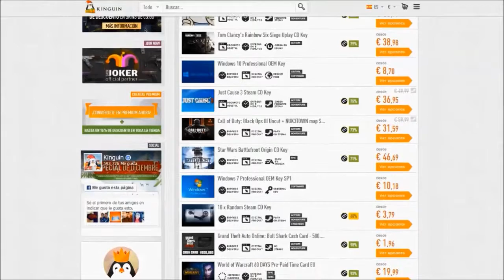QUIERO EL PRIMER LUGAR !! | Black Ops 3: Juego De Armas